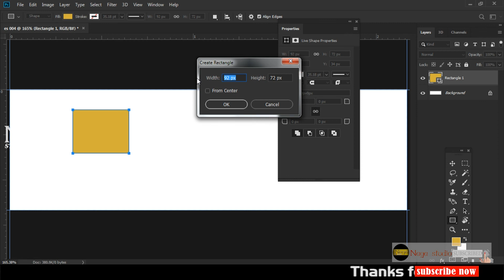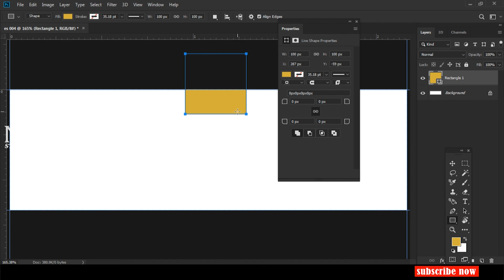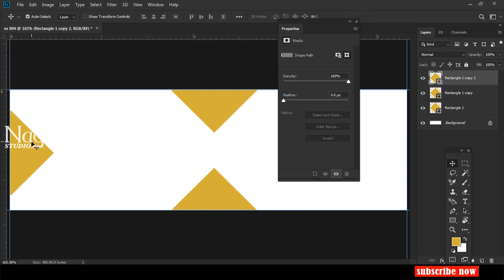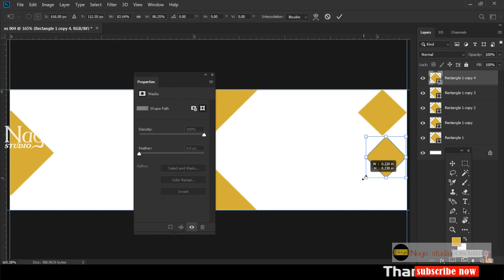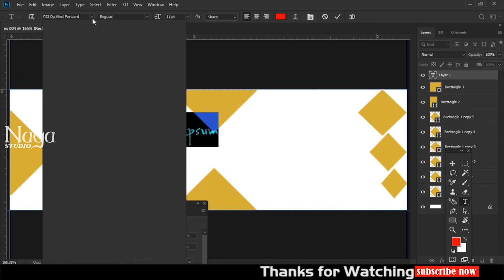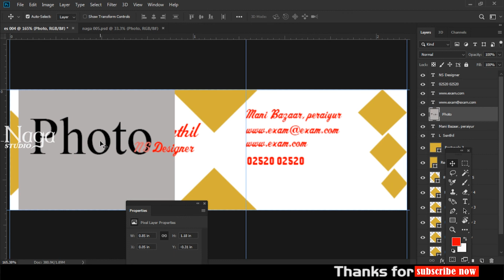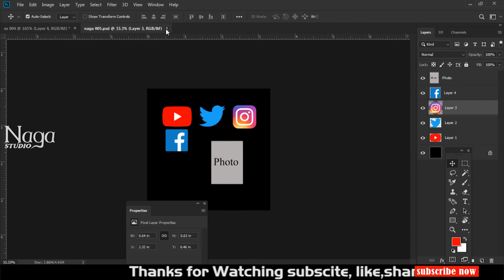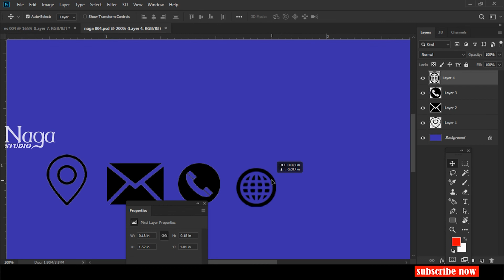Stylish Email Signature design Tutorials | Photoshop cc | naga studio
NAGA STUDIO in photography , videography , channel